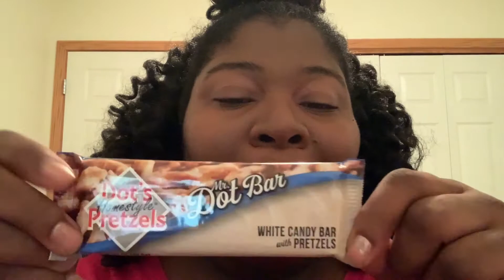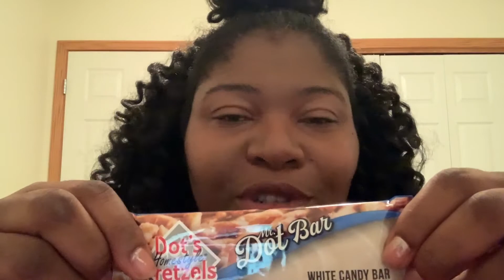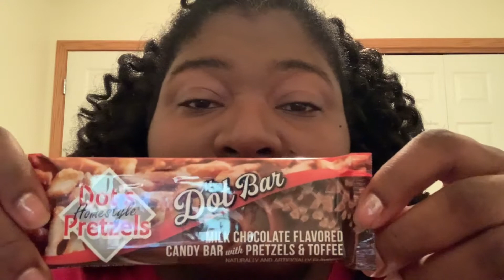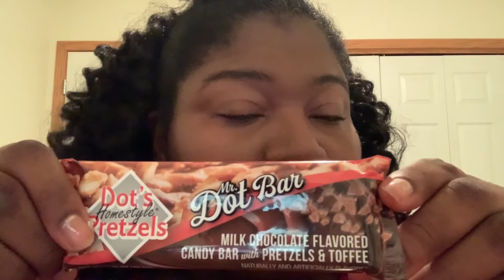Dot’s Homestyle Pretzels has CANDY BARS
Check out this new candy bar by Dot’s Homestyle pretzels!!